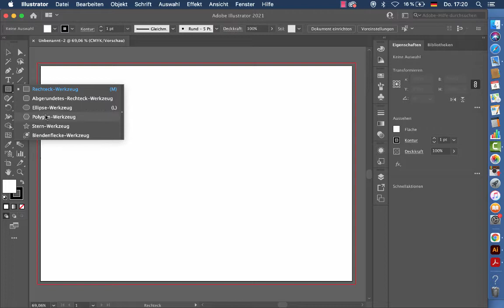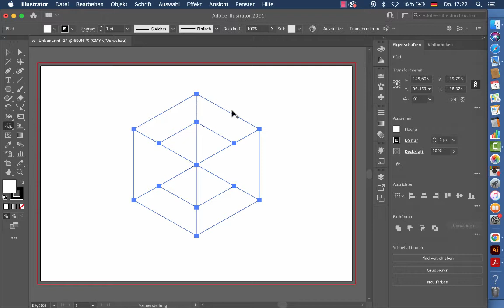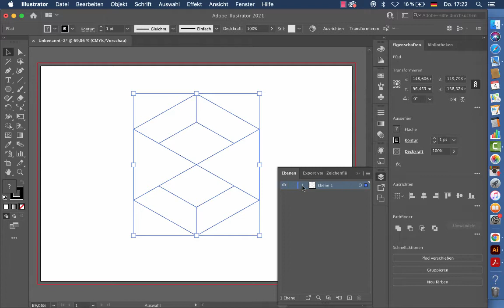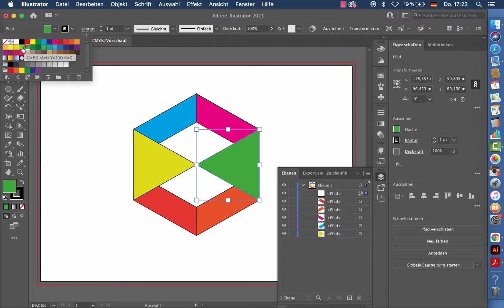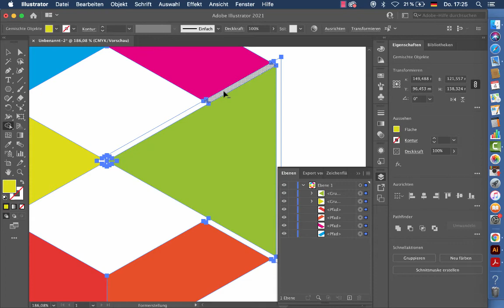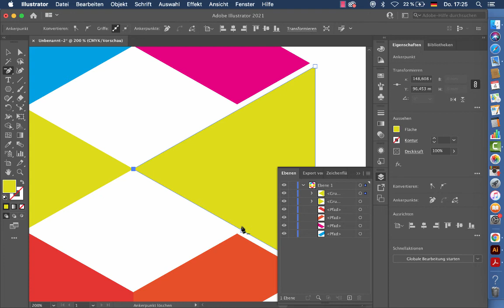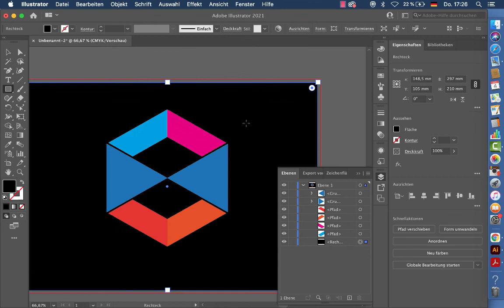Polygonlogo mit Illustrator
aus einem Polygon ein einfaches Logo erstellen und mit dem Formerstellungswerkzeug bearbeiten